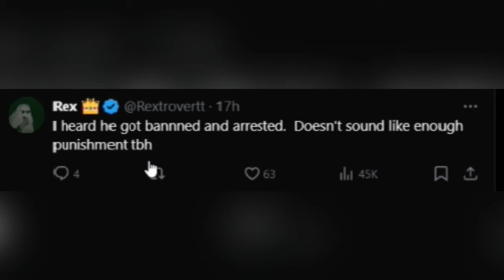Most Degenerate YouTuber Ever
Another episode of creatures on the internet hunting for likes and views.